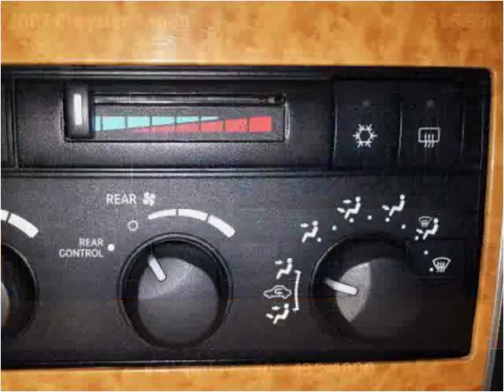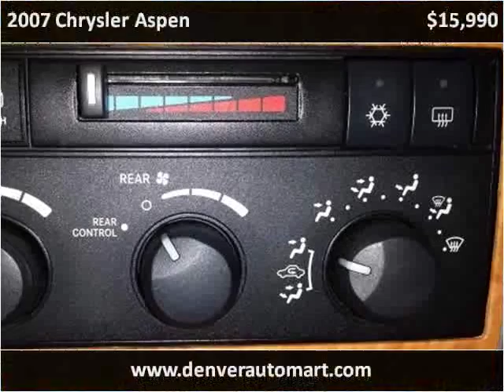2007 Chrysler Aspen Used Cars Denver, Aurora, Arvada, Castle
This 2007 Chrysler Aspen is available from Auto Mart USA.